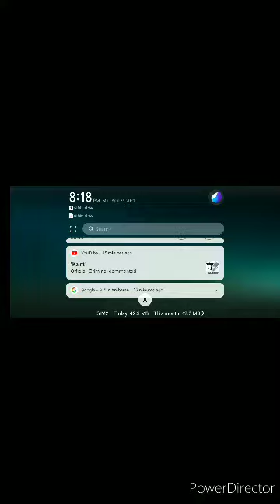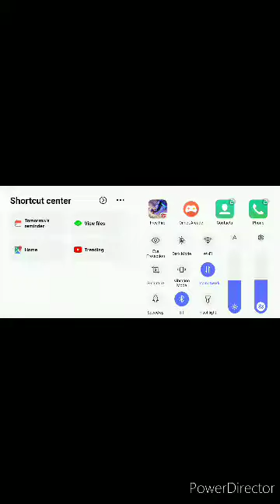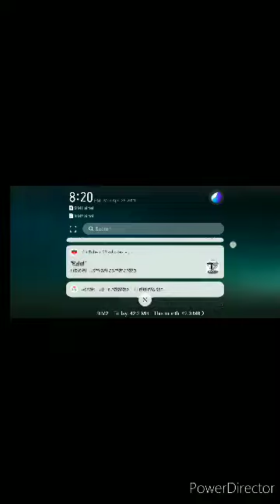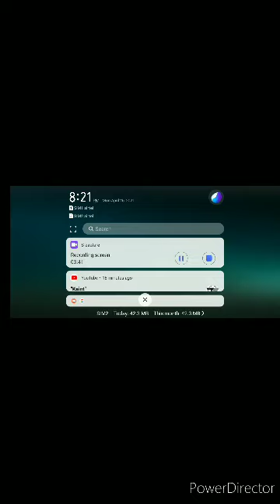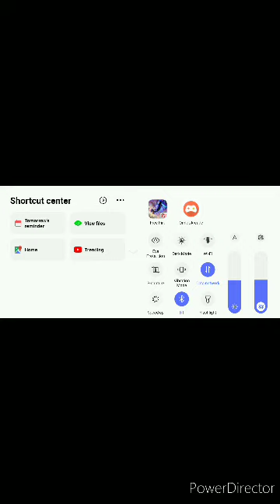miniya freefire giveway booyah#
my3rd tournament
GIVEWAY 200 dimond
one kiLl+booyah